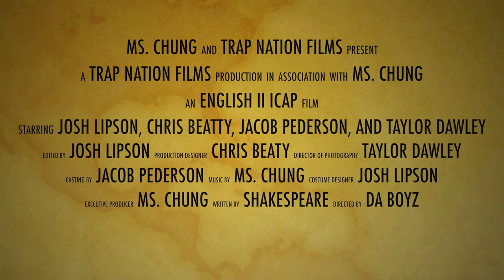Tempest Video Project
Just da boyz up in the crib finna put this lil video together for ya entertainment.